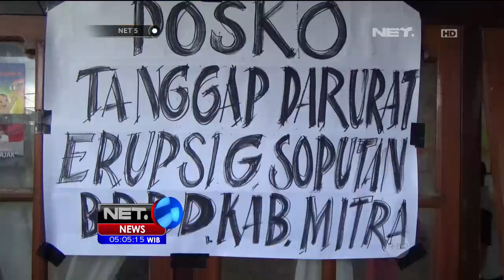Aktivitas Meningkat, Warga Bromo Siaga Malam Hari - NET5